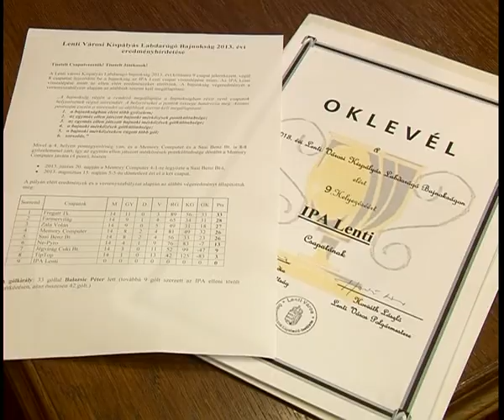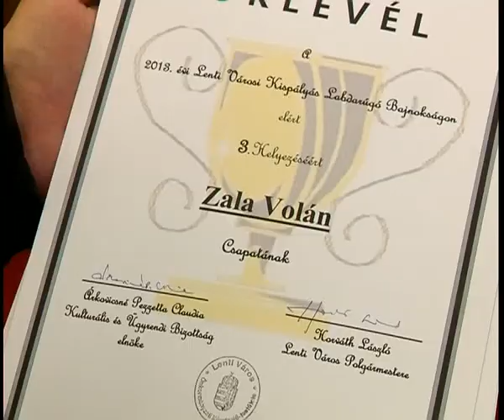Kispályás Labdarúgó Bajnokság díjátadója • 2013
Befejeződött a 2013-as Lenti Városi Kispályás Labdarúgó Bajnokság. A tavaszi és az őszi eredmények alapján kialakult sorrendnek megfelelően az elmúlt héten, október 9-én ünnepélyes keretek között vehették át a díjakat a csapatok képviselői.